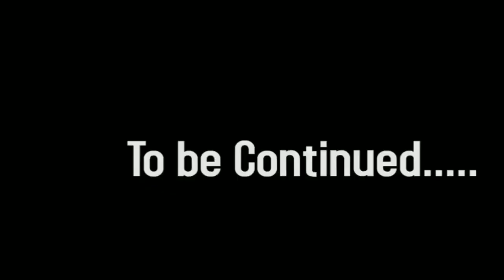💞Cute😍Couple💞Love WhatsApp status❤romantic whatsapp status💕new status💋Kss status🌹Hot Kiss💔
firstnightromancestatusmashup status
crush status
Tamil status
telugu status
Bollywood status
Hollywood status
south Indian status
north Indian status
bangali status
bhojpuri status
behari status
desi status
Popular status
English status
Hindi status
Attitude status
mood status
feeling status
music status
musical status
30 sec status
girls attitude status
girls kiss status
hot kiss status
romance whatsapp status
Tollywood WhatsApp status
south WhatsApp status
north Indian WhatsApp status
hot Romantic Status
kiss status
kissing status
kiss whatsapp status video
kiss status video
kiss WhatsApp status
lip kis
lop lock status
lip kissing status
lipping kiss WhatsApp status
lip kiss WhatsApp status
lip kiss Tamil
lip kiss WhatsApp status Tamil
lip kiss romantic status
romantic WhatsApp status
romantic kissing status
romantic kissing
romantic kiss 2021
romantic status
romantic WhatsApp status video
romance status
romance whatsapp status
Romance hot WhatsApp status video
hot kiss
hot kissing WhatsApp status
hot kiss WhatsApp status
hot kiss status
hot WhatsApp status video
new status new WhatsApp status
new best status2021 video
new Facebook status
new youtube status
new best YouTube status
new romance status
new romantic WhatsApp status
new love Romantic whatsapp status
new love romance
new hot Romantic status videeo
new hot WhatsApp status video
new love couple
couple WhatsApp status
cute status
cute couple hot status
cute couple hot romance status
Cute couple kiss status
cute status video
cute couple hot kiss status
cute couple hard kiss status
kiss WhatsApp status
kissing WhatsApp status
kissing status
kiss status
kissing couple status
kissing couple in rain
kissing couple in rain status
kissing hot status
kissing hot WhatsApp status
kissing couple
kissing romance
kissing romantic status
kissing romance status
kissing shorts status
kissing beautiful status
kissing south status
kissing south WhatsApp status
kissing south new status
kissing Bollywood WhatsApp status
kissing tollywood status
kissing lip status
lip kissing WhatsApp status
kissing desi status
desi kissing WhatsApp status
desi hot kissing WhatsApp status
hot lip kissing WhatsApp status
best love kissing WhatsApp status
cute status
hot status
Romantic status
romance status
desi love
desi romance
desi romantic status
desi w. love WhatsApp status
best quality WhatsApp status
top WhatsApp status
trending status
trending WhatsApp status raw championship status
mass attitude status
mass attitude entry status
new WhatsApp hot status videos
top status
top best WhatsApp status
Facebook status
Facebook status 2021
status
status for WhatsApp
Indian status
Indian best status
Indian WhatsApp status
Indian best WhatsApp status
top indian new status
best Indian love status
cute romantic WhatsApp status
hot Romantic status
hot Romantic WhatsApp status
best romantically status
tiktok status
tiktok status 2021
Romantic Tamil status
romance Tamil kissing status
romantic WhatsApp status
romantic status
romantic love status
romantic cute couple status
Romantic cute WhatsApp status
Romantic WhatsApp status2021
Unexpected Kiss
Unexpected Kiss WhatsApp status
Unexpected Kissing
Unexpected Kissing WhatsApp status
Unexpected kiss love status
Unexpected Kissing WhatsApp status 2021
new romantic status
kissing romantic WhatsApp status
kissing romantic couple WhatsApp status
love
lip kiss status
Romance status
romantic status
love status
cute status
hot status
desi status
feel status
new status
suhagrat status
first night status
first sight status
WhatsApp status
best status
viral status
trending status
trend status